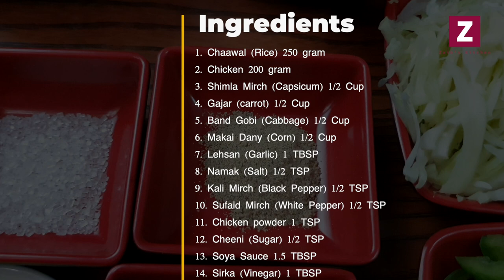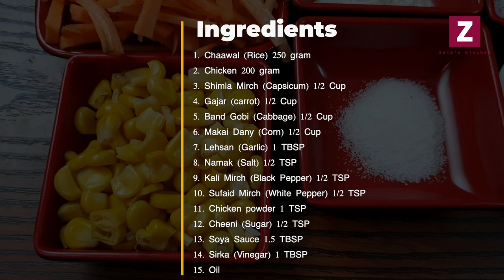Restaurant Style Chicken Fried Rice Recipe By Zaibs Kitchen in urdu hindi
A fried rice recipe to treasure. Restaurant Style Chicken Fried Rice at home.

Ingredients

1. Chaawal (Rice) 250 gram
2. Chicken 200 gram
3. Shimla Mirch (Capsicum) 1/2 Cup
4. Gajar (carrot) 1/2 Cup
5. Band Gobi (Cabbage) 1/2 Cup
6. Makai Dany (Corn) 1/2 Cup
7. Lehsan (Garlic) 1 TBSP
8. Namak (Salt) 1/2 TSP
9. Kali Mirch (Black Pepper) 1/2 TSP
10. Sufaid Mirch (White Pepper) 1/2 TSP
11. Chicken powder 1 TSP
12. Cheeni (Sugar) 1/2 TSP
13. Soya Sauce 1.5 TBSP
14. Sirka (Vinegar) 1 TBSP
15. Oil

Recipes combinations to help you level up your cooking skills. Flavors from some of the world's tastiest cuisines. Watch Zaibs Kitchen tips and techniques for quicker, easier, and better cooking. We'll help you to become a pro cook.
healthy chicken fried rice,
fried rice recipe in Urdu,
fried rice by food fusion,